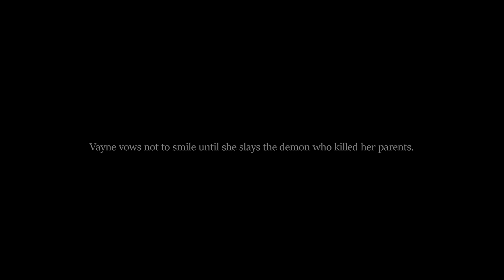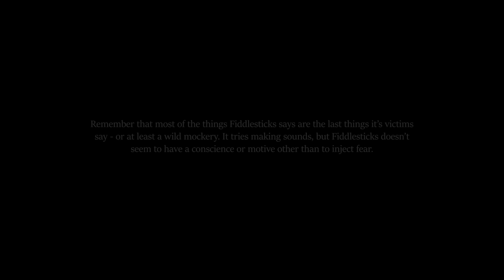Reacting to League of Legend's FIDDLESTICKS Voicelines, Cinematics & More Halloween Themes 🎃 (PT. 2)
Happy Halloween!! 🎃👻 Join us as we dive into another Halloween-themed League video to get in the spooky spirit!

A special shoutout to @masterofpuppets7586 & Rabbiddawg for creating this awesome Halloween-themed video for us!! Y'all are the best content curators ❤️‍🔥

We can't wait for Arcane Season 2 next month!

Edited by: @hungryrabbiddawg

0:00 Intro
0:58 Champion Powerpoints
8:37 Naafiri Champion trailer
11:08 Vladimir Wild Rift cinematic
13:29 Briar Champion cinematic
15:36 Nami Coven Trailer
18:30 Tahm Kench Champion Trailer
22:33 Fiddlesticks Voicelines
29:45 Unstoppable Music Video